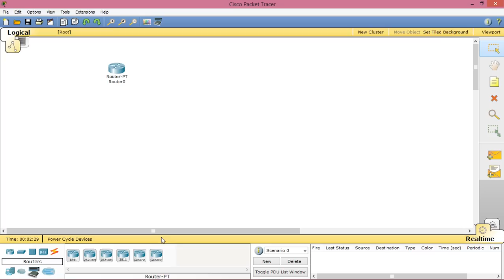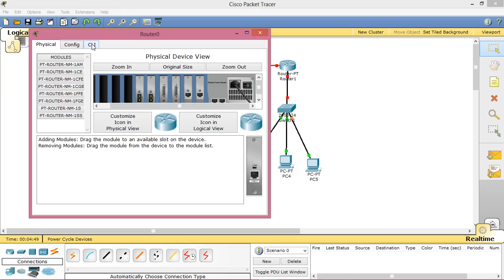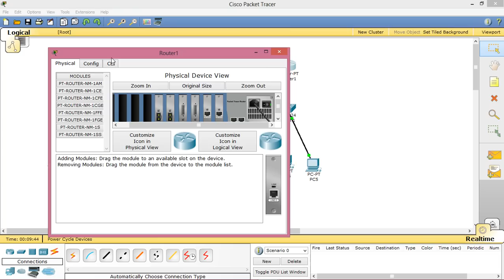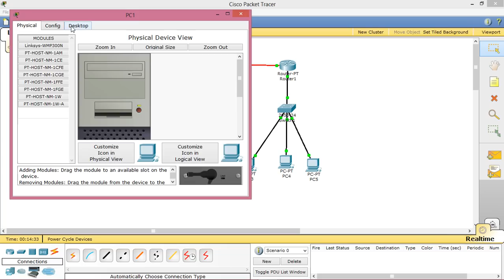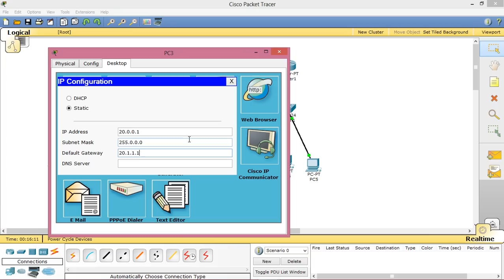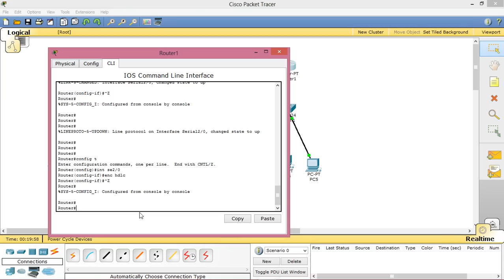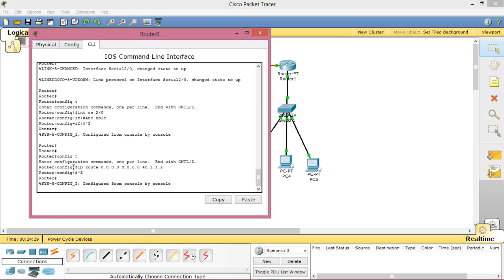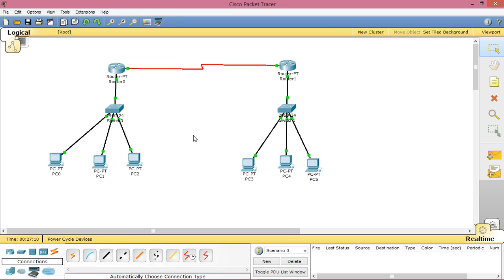WAN configurations Explained in Kurdish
Computer networks Lab:
Configuration for connecting two LANs using cisco routers
tool: Cisco packet tracer
prepared by : Group of I.T Student /First stage, Zakho technical Institute, Dohuk polytechnic university
Language : Kurdish